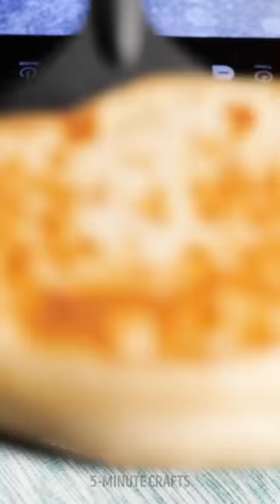Amazing EGGS Recipes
When they learned how to make fire, they began to boil and fry eggs. Today, cooking has a whole chapter dedicated to egg dishes. Cooking eggs is simple and interesting, and there is an infinite number of egg dishes. Eggs are an excellent option for a healthy breakfast. See how to cook not only scrambled eggs or an omelette, but also something unusual.